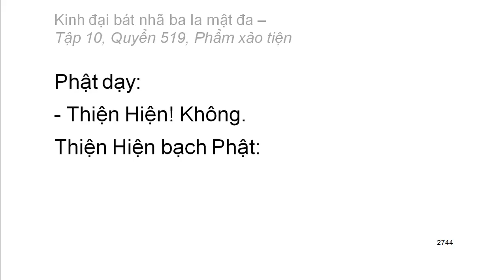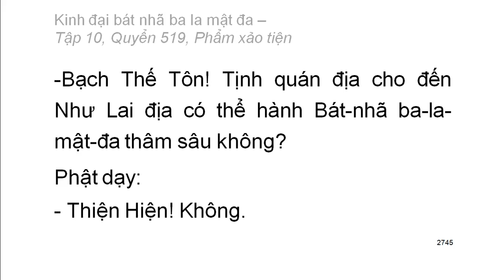600 quyển Kinh Đại Bát Nhã Ba La Mật Đa: Quyển .../600 (tiếp) (đọc lần 2) (rất hay)